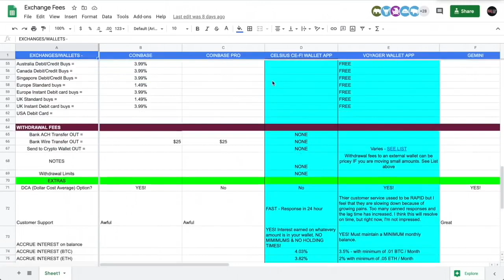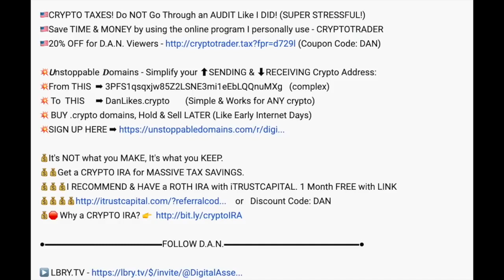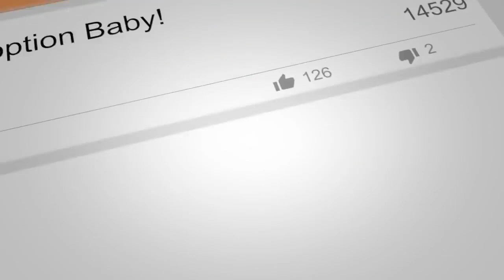Daily Q: @Celsius Network Alex Mashinsky - Growing Pains and Defi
●▬▬▬▬▬▬▬▬▬▬▬CRYPTO ESSENTIALS▬▬▬▬▬▬▬▬▬▬▬▬▬▬▬▬▬●

●▬▬▬▬▬▬▬▬▬▬▬▬▬FOLLOW D.A.N.▬▬▬▬▬▬▬▬▬▬▬▬▬▬▬●

and/or...

●▬▬▬▬▬▬▬▬▬▬▬▬▬▬AUDIO TRACKS▬▬▬▬▬▬▬▬▬▬▬▬▬▬●

●▬▬▬▬▬▬▬▬▬▬▬▬▬▬VIDEO TOOLS▬▬▬▬▬▬▬▬▬▬▬▬▬▬●

●▬▬▬▬▬▬▬▬▬▬▬▬▬EXIT STRATEGIES▬▬▬▬▬▬▬▬▬▬▬▬▬▬▬●

●▬▬▬▬▬▬▬▬▬▬▬▬RECOMMENDATIONS▬▬▬▬▬▬▬▬▬▬▬▬▬▬▬▬●